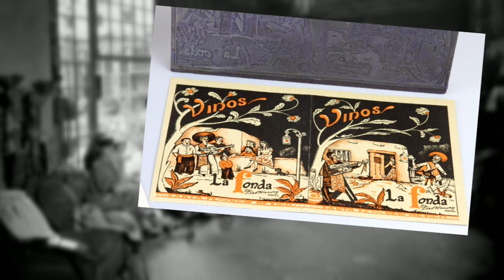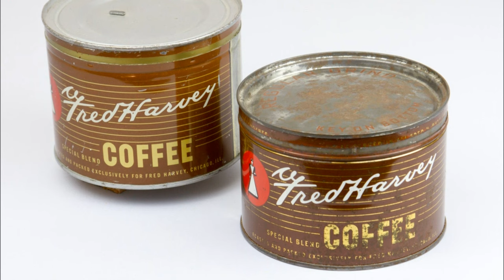Fred Harvey Collection | NMPBS ¡COLORES!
SKIP GENTRY'S FRED HARVEY COLLECTION

The legendary Skip Gentry Collection and restoring the Casteñada Hotel help show how Fred Harvey changed New Mexico.

Music
Left Alone Again Blues by
Harry Raderman's Novelty Orchestra, 1920

Do you Ever Think of Me by
Nathan Glantz Orchestra, 1921